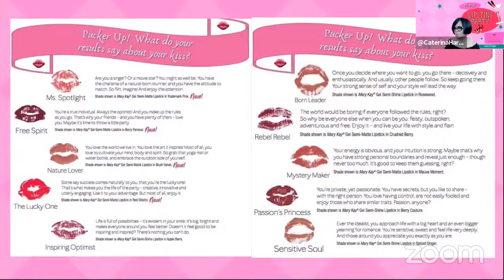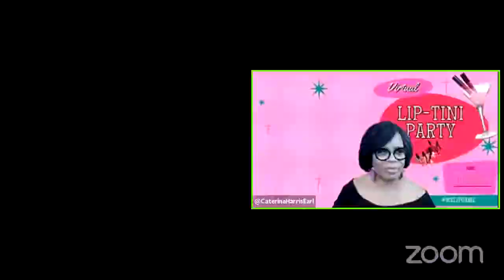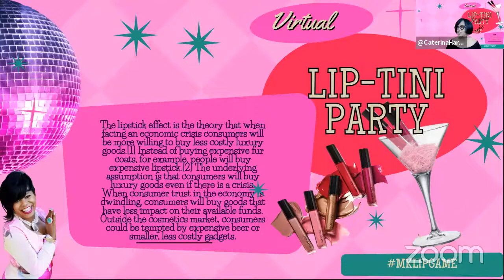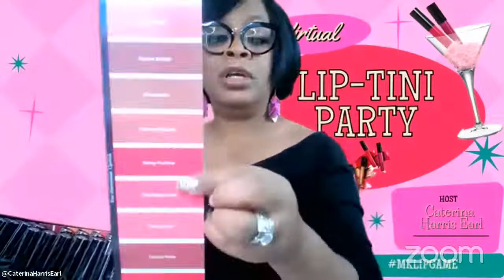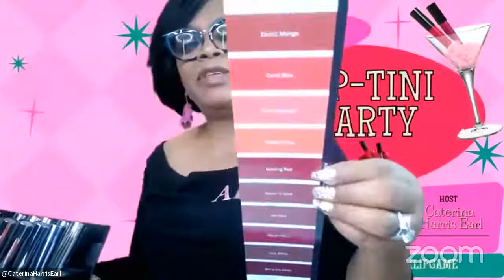💄Liptini Party💄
💄It's allll about Mary Kay lipsticks.
Consultants, learn to do a Liptini!
Guests fall in love with our colors.
Super fun!!!